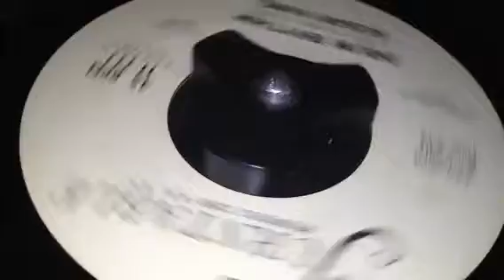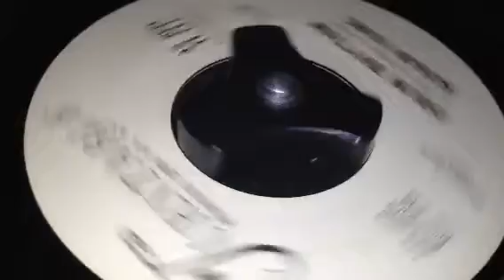Susan King - Drum Rhythm - Turntable